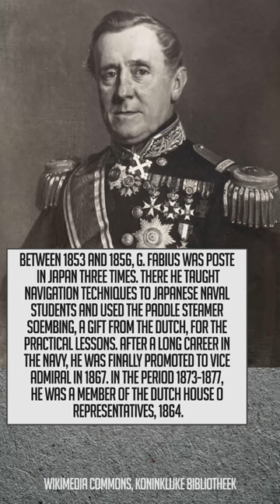Incredible Historical Photos Vol. 176